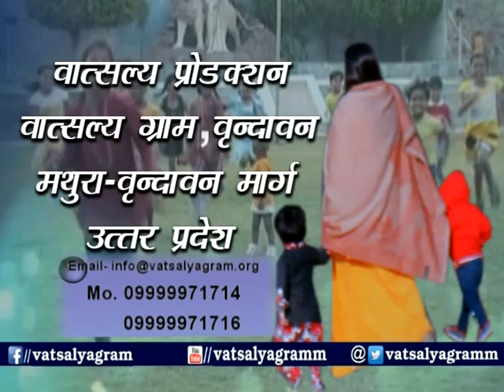महिलाएं ही क्यों दे हर समय अग्नि परीक्षा? Didi Maa's Vatsalya Waani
महिलाएं ही क्यों दे हर समय अग्नि परीक्षा? Pujya Didi Maa Sadhvi Ritambhara ji Vatsalya Waani.